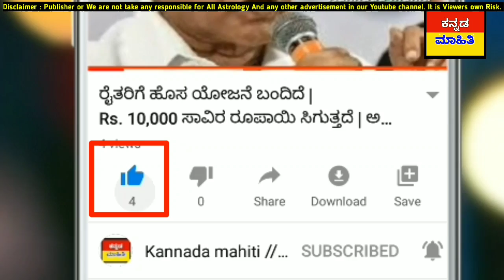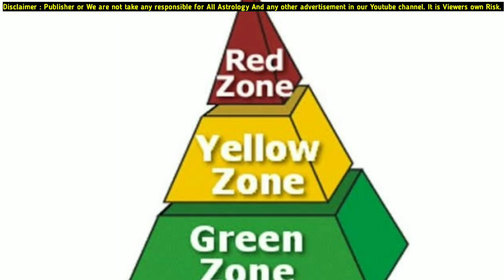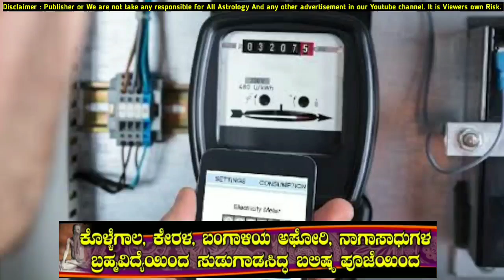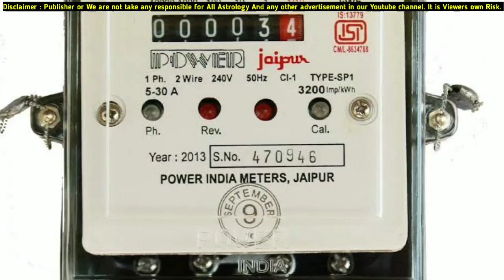ಇಂದು 7 ಜನವರಿ / ಮತ್ತೊಮ್ಮೆ ಲಾಕ್ ಡೌನ್ ಗೆ ತಯಾರೀ! Cm ಬೊಮ್ಮಾಯಿ ಮೀಟಿಂಗ್! ಮನೆಯಲ್ಲಿ ಕರೆಂಟ್ ಬಳಕೆ ಶಾಕ್ ನೋಡಿ